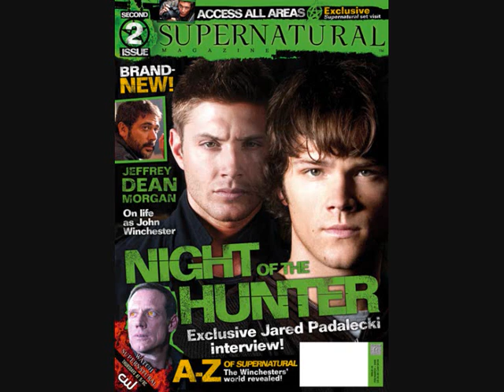Supernatural SMUT Song!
just for laughs. for all you smut lovers out there. i know who you are.
here's a little something i cooked up. enjoy!